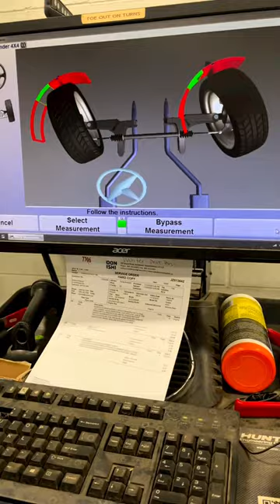BehindTheScenes Wheel Alignment Check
Did you know a wheel alignment check is included in every service appointment we do?

At Saskatoon Mitsubishi, your safety is a priority.